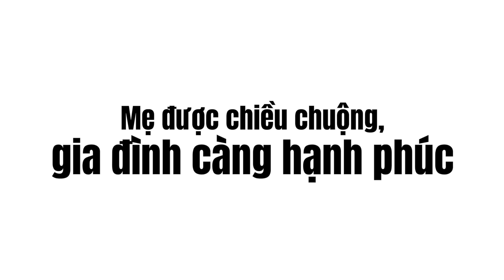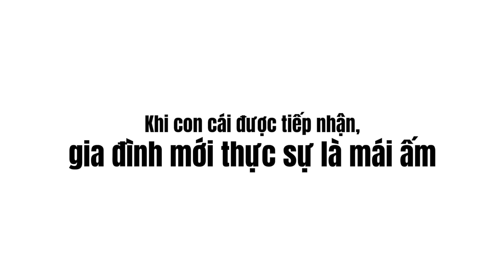Các gia đình hạnh phúc đều giống nhau: Mẹ được chiều chuộng, cha được tôn trọng, con được tiếp nhận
Từng có một người cha tới thỉnh giáo Medina, một khoa học gia khoa thần kinh nổi tiếng của Mỹ rằng: “Thưa giáo sư, xin hãy nói cho tôi biết, làm thế nào tôi mới có thể giúp con mình thi đỗ vào trường Đại học Harvard?”. Medina trả lời: “Bắt đầu từ bây giờ, ông hãy về nhà chăm sóc cho vợ mình thật tốt”. Đạo lý đằng sau câu trả lời này là gì?